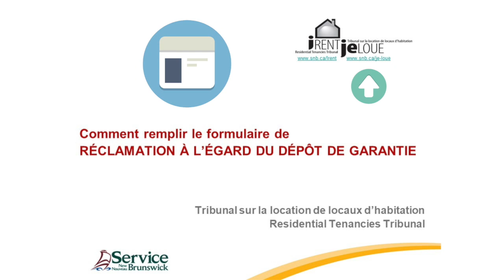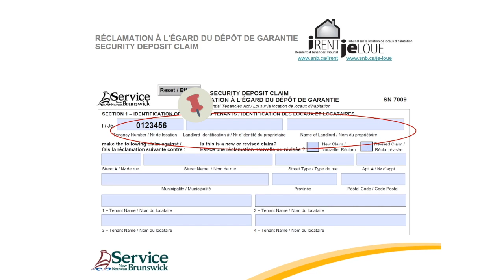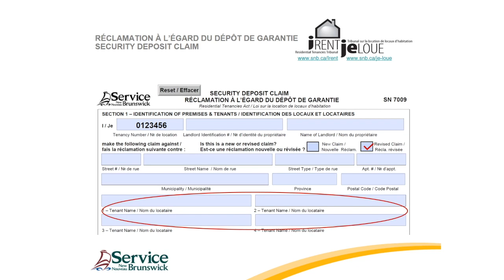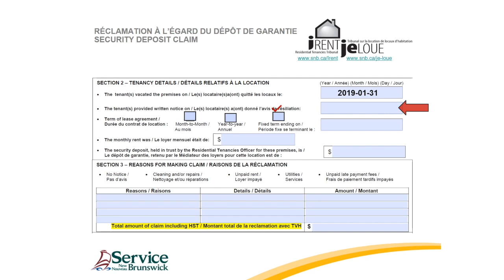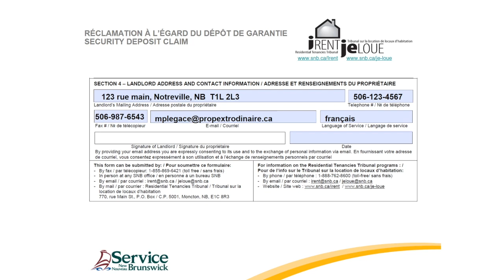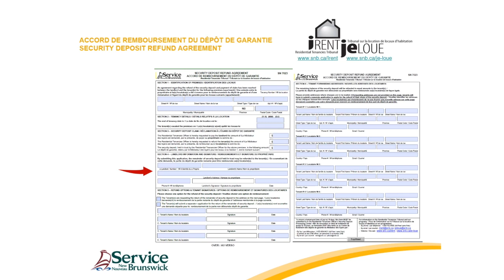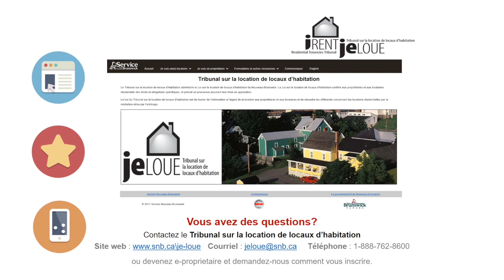Comment remplir le formulaire ‘Réclamation à l’égard du dépôt de garantie.’